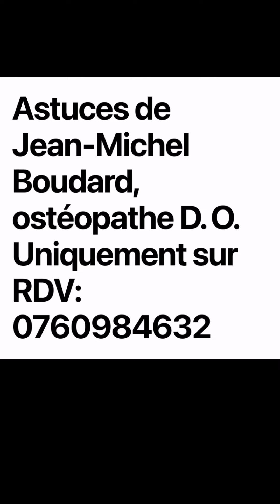Strapping pour protéger une douleur interne du gros orteil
Jean-Michel BOUDARD ostéopathe D. O. , Auteur est formateur de la méthode « régulation posturale holistique »
Uniquement sur rendez-vous sur Paris ou les Sables d’Olonne.

Renseignements sur les formations professionnelles ou le coaching santé vitalité individuel ou en groupe sur mon site: